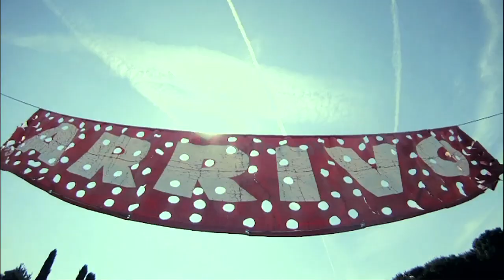Bike Mon Amour - Tartaruga xyz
I° Corso di Ciclismo Integrato, organizzato dall'ASD Tartaruga xyz di Orvieto (Tr). 2014